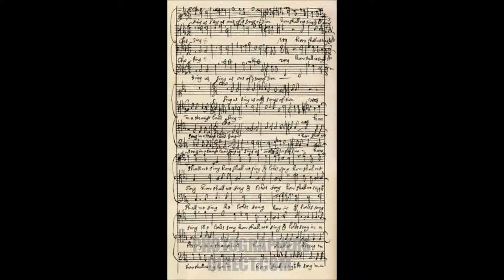130 Purcell 'Celia has a thousand Charmes' from 'The Rival Sisters, or The Violence of Love'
From BBC Music Magazine CD 'Baroque and Early Music'